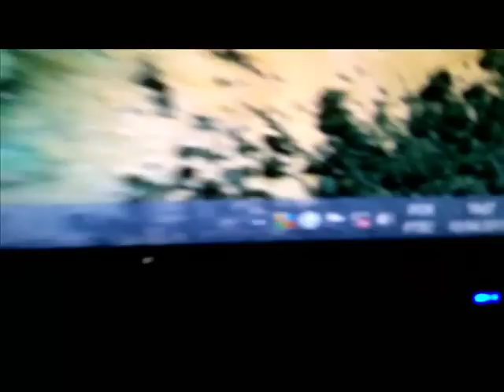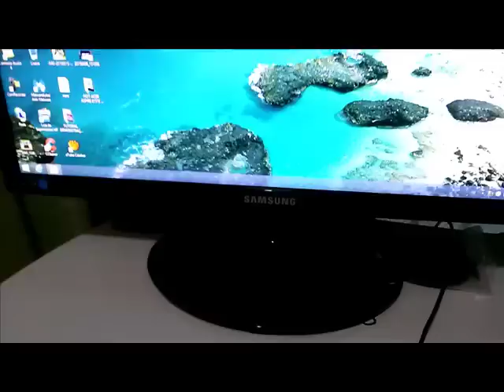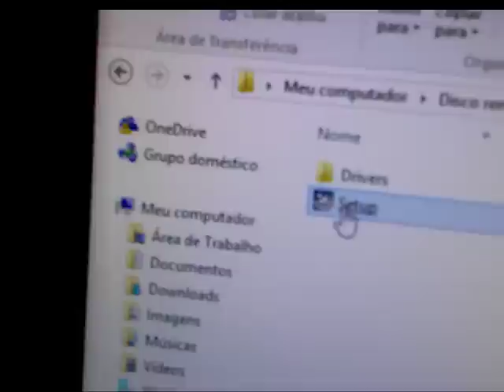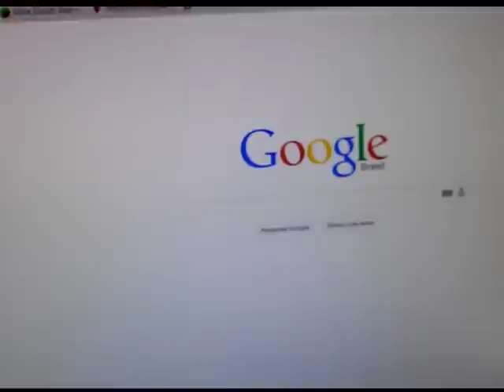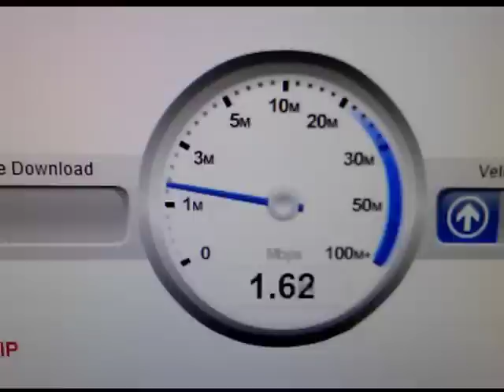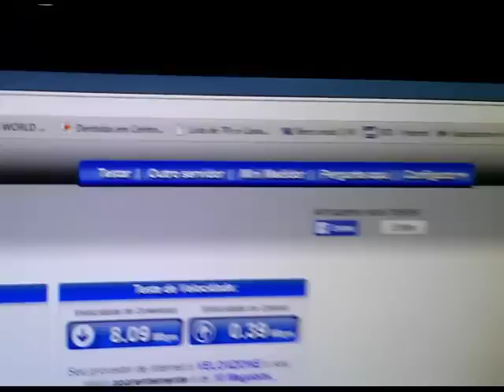TUTORIAL COMO COLOCAR WIFI WIRELESS EM COMPUTADOR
TUTORIAL COMO COLOCAR WIFI WIRELESS EM  COMPUTADOR VIDEO FEITO E EDITADOR POR JOSE LUIZ